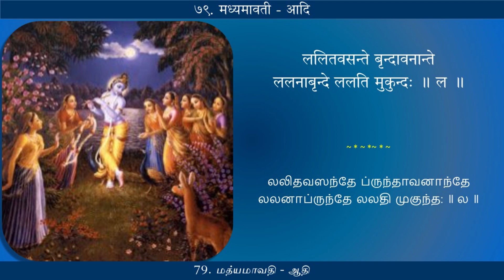Radhika Shatakam 079 | Lalithavasanthe | Madhyamavati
Song 79: Lalithavasanthe
Ragam:  Madhyamavati
Talam: Adi
Composed by: Sri Sri Krishnapremi Swamigal